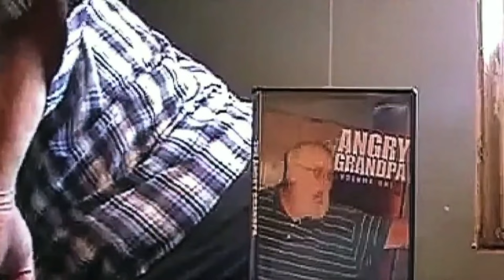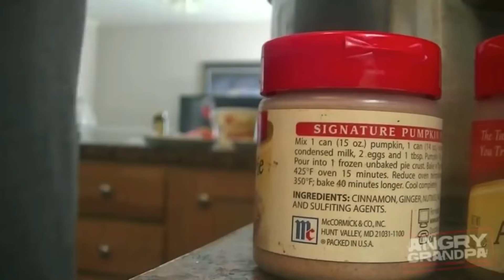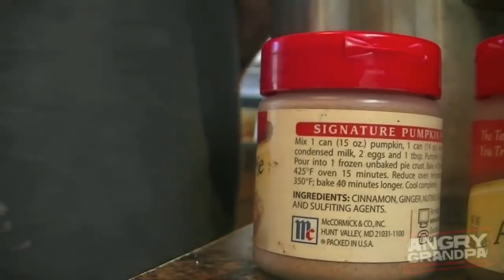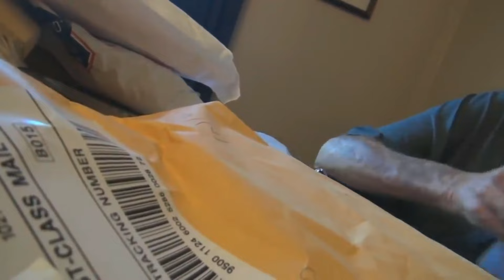every angry grandpa fart ever-angry grandpa fart all (2007-2017)